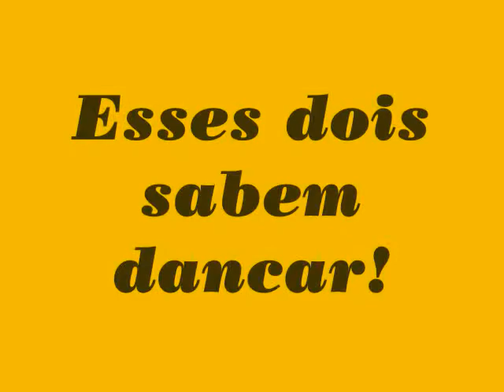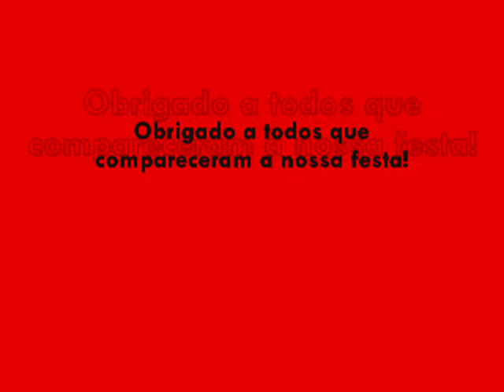Brazilian Party - March 7th 2009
Brazilian Party
March 7th 2009
Daddy's Bar & Grill
Lynnwood, WA